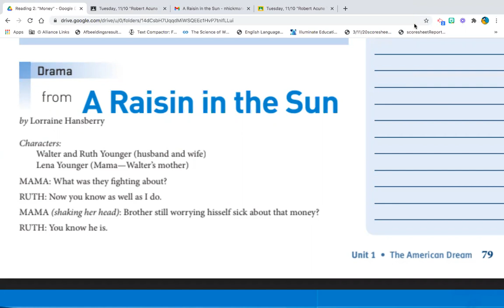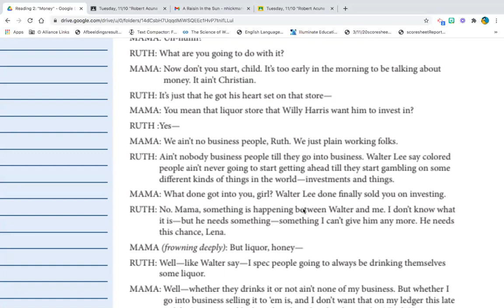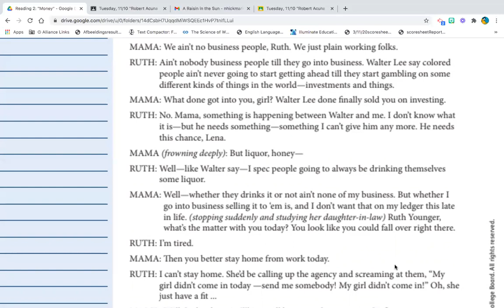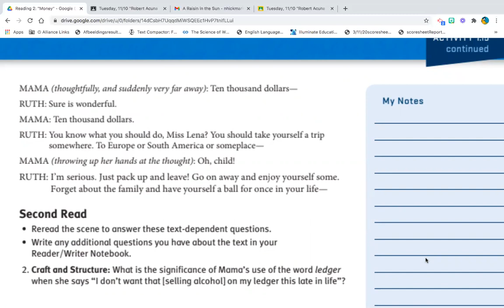A Raisin in the Sun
Excerpt of A Raisin in the Sun by Lorraine Hansberry. Featuring the talented Janae Williams as Ruth, and your enthusiastic, but not-so-talented teacher as Mama.